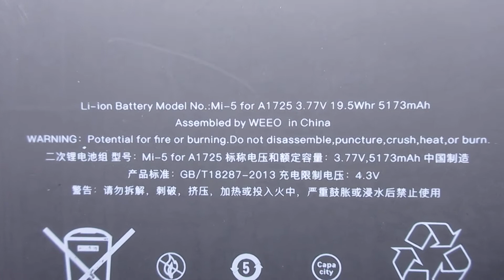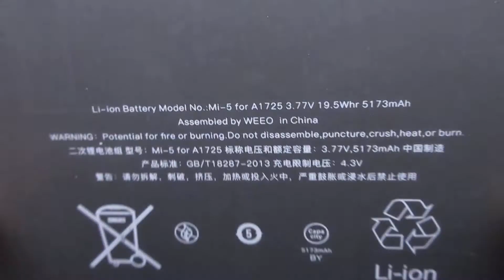Replacement A1725 Laptop Battery for APPLE iPad mini 5 A2124 A2133 A2126 Series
Models Number:
APPLE A1725

APPLE A2124
APPLE A2133
APPLE A2126
APPLE A1546
APPLE A2125